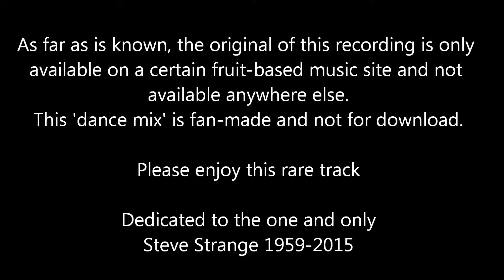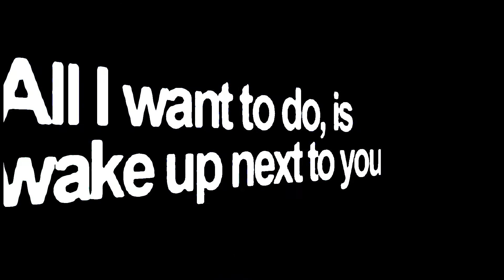VISAGE - In Your Bed (dance mix)(FAN MADE NOT OFFICIAL)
This track was released in 2005 on a certain music site.  It is listed as Visage and is definitely Steve singing.  No cover so I made my own.  I have not seen it released anywhere else.  Not the best song, but a stomping dance track nonetheless. I put some images of Steve Strange and various pics together and I think they work well. FAN-MADE NOT FOR DOWNLOAD.